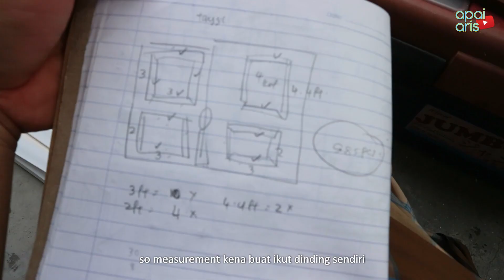D.I.Y wainscotting | mudah dan murah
Perihal projek D.I.Y wainscotting.

Selain dari material kayu, ada juga jenis seakan PVC yang kosnya lebih murah. Dan material memang dah siap berwarna putih.

Projek yang tak rumit sangat, cuma perlukan sedikit ketilitian sebab banyak potongan sudut dan pengiraan diperlukan.

Alhamdulillah, puas hati sebab untuk hall penuh di rumah, kos tak sampai RM700. Tapi kalau tak nak rumit, boleh je upah orang buat, insyaAllah setimpal dengan hasil kerja mereka.

Material yang saya beli adalah dari contact di bawah:-
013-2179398